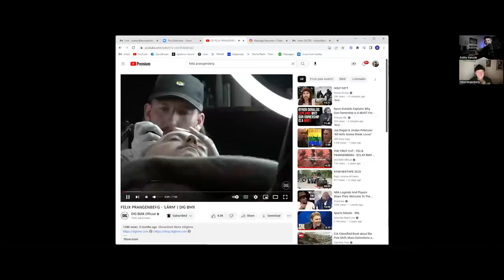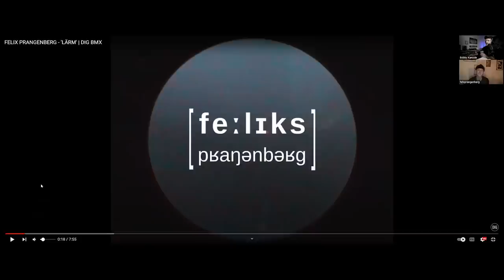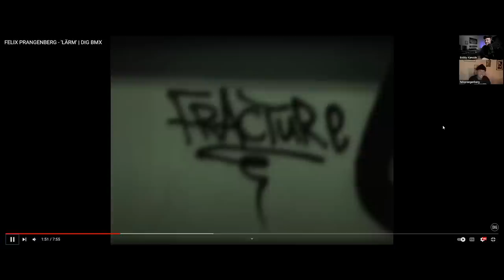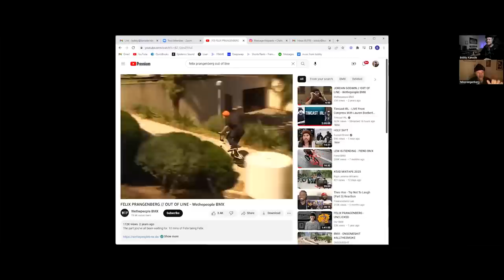Felix Prangenberg - 'KANODE KNOWS' X DIG BMX Podcast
From child prodigy to one of the best street riders on the planet, Germany's Felix Prangenberg has reached the pinnacle of the BMX world, and all done with a smile on his face. When it comes to the definition of a pro rider, Felix is it. Enjoy a two and a half hour chat with the man himself, and if you still haven't had enough, you can get another dose of Felix in DIG #2022. Love this dude.

"Felix Prangenberg is an X Games gold medalist BMX rider from Germany who rides for WeThePeople, Eclat, Monster Energy, Vans Shoes, and Doomed and is one of the best bike riders in the world right now.  Happens to also be a humble and down to earth homie and I really enjoyed our talk. What a guy." - Bobby Kanode